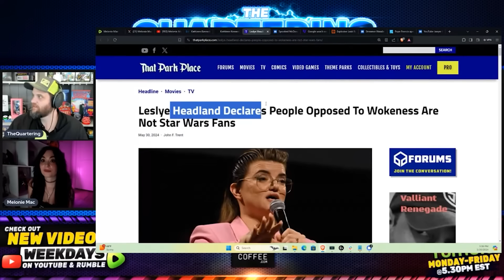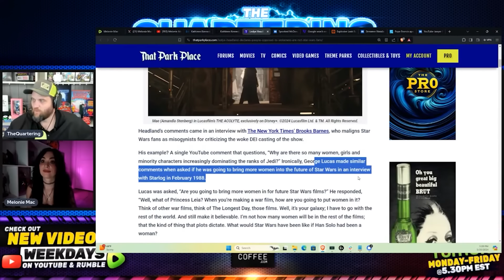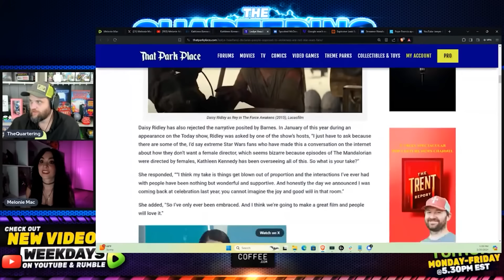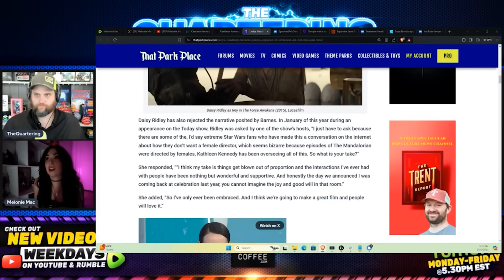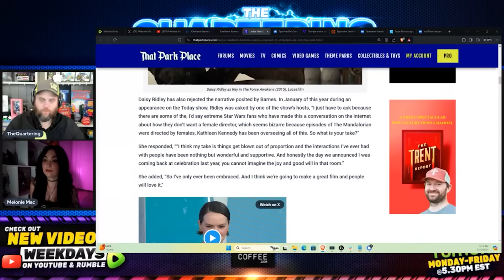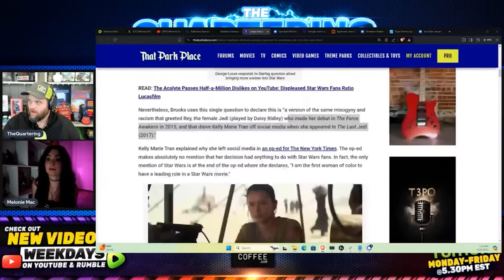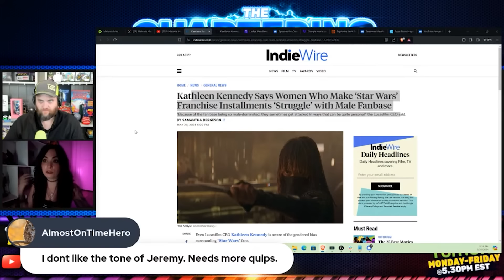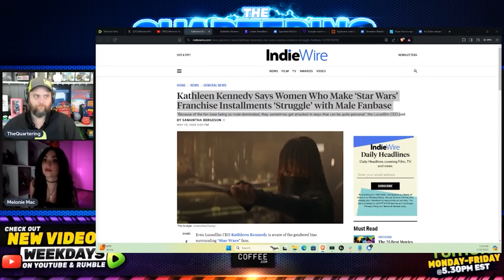Kathleen Kennedy is an Idiot w/ Melonie Mac